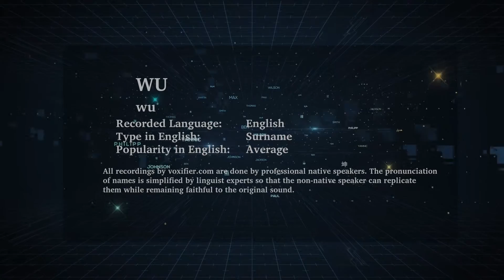How to Pronunce Wu in English - Voxifier.com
This is the English pronunciation, popularity, and phonetics recording of the surname Wu. The same name may exist in other languages with different pronunciations.